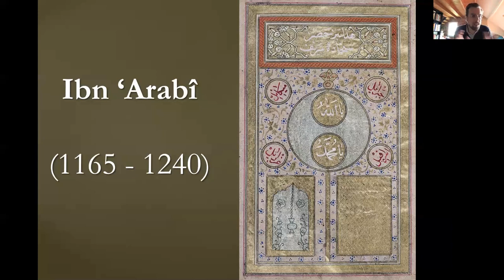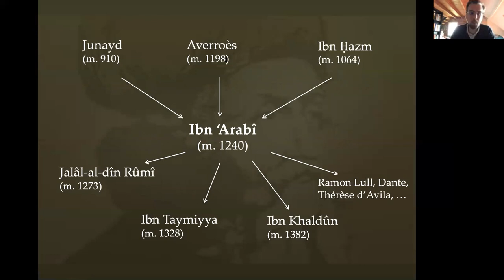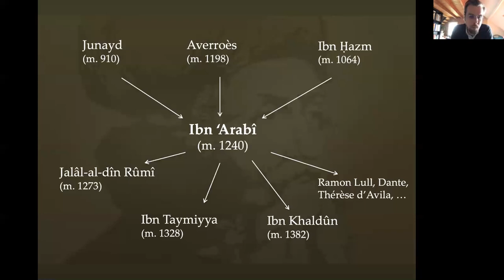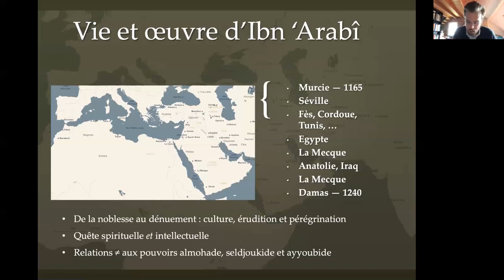LDC EMISSION: Mais qui est vraiment Ibn Arabi? Partie1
Mais qui est vraiment Ibn Arabi?

Le spécialiste en mystique musulmane Grégory Vandamme nous plonge dans l'univers de ce métaphysicien hors-pair du 13ème siècle.

A vos commentaires!